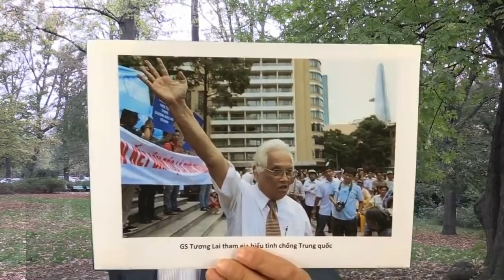Vụ Đồng Tâm: Phú Trọng, Xuân Phúc “thấp thỏm”